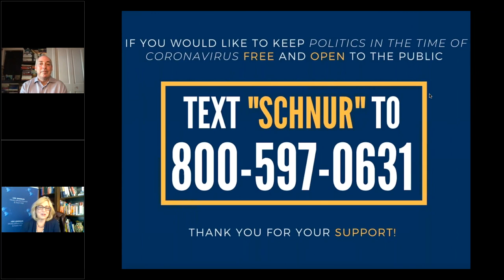Politics in the Time of Coronavirus with Dan Schnur | Episode 43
On this weekly livestream, Dan Schnur a politics professor at USC, UC-Berkeley, and Pepperdine takes an analytical approach to the biggest headlines of the week and elevates the stories you may have missed. Dan connects the daily news to larger political trends and spends most of the time answering the live audiences' most pressing political questions. This week Dan analyzes:

1. The K-Shaped Recovery: Biden Pushes For Covid Relief
2. New President, Same Country: How Did Biden Do on the World Stage?
3. Fox News, MSNBC and You: How to Navigate a Changing Media Landscape

Join our weekly livestream every Tuesday at 11 am PST to make sense of politics in the time of Coronavirus.